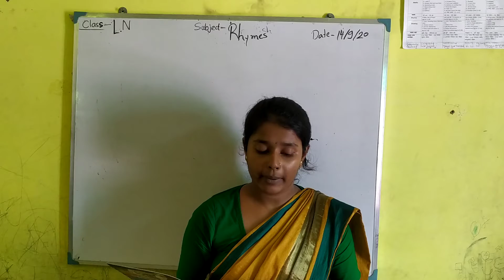L.N - ENGLISH RHYMES :: Ding Dong Bell